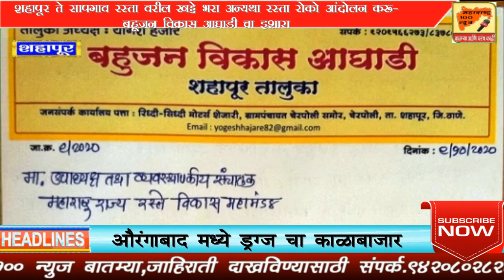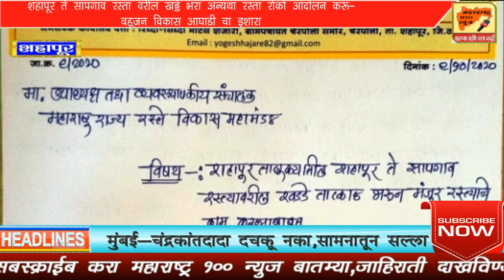शहापूर ते सापगाव रस्ता वरील खड्डे भरा अन्यथा रस्ता रोको आंदोलन करू-बहूजन विकास आघाडी चा इशारा